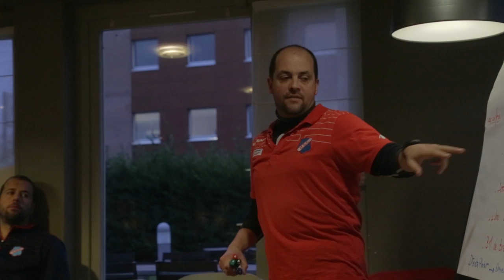Us Concarneau : Sur La Route du Stade de France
Le film de l'épopée est en vente pour 10€ au bars de La Verrière, Les Glénans et au stade Guy Piriou.